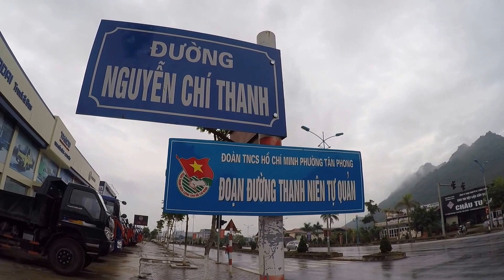Lai chau city Vietnam เข้ามาเถอะพี่ผมเป็นห่วง